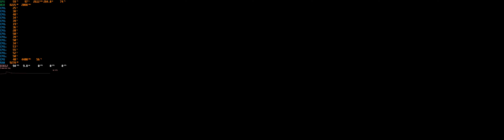Metro Exodus Enhanced Edition Ray Tracing Overclocked 6900XT 5120x1440p Performance Test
GPU: XFX 6900 XT Merc Ultra
CPU: Ryzen 3700x @4.4ghz all core
Monitor- Samsung C49RG90 5120x1440p 120hz 32:9 Ultrawide